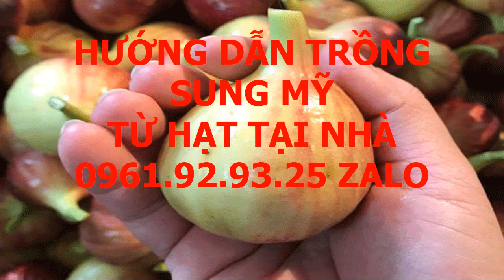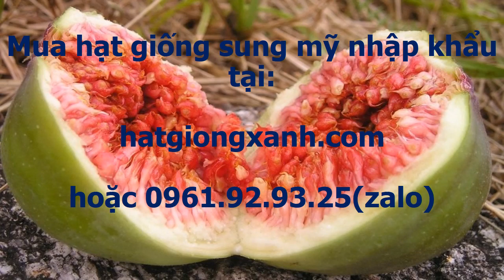Hạt Giống Sung Mỹ 0961 92 93 25 Zalo